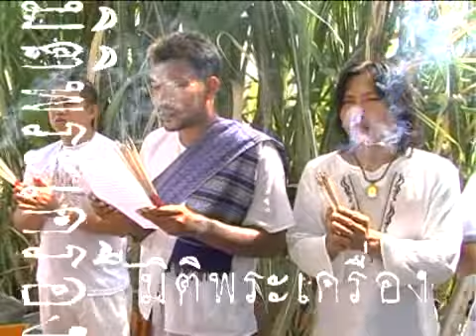พิธีไหว้ครู ปู่ฤๅษีสิงห์ขร